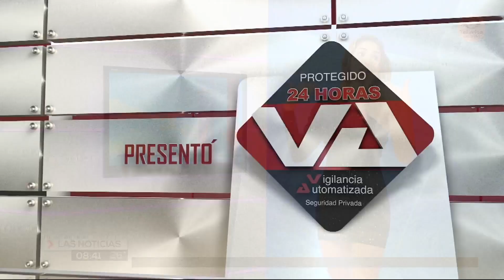Marcela Unda 12 10 2020 Las Noticias